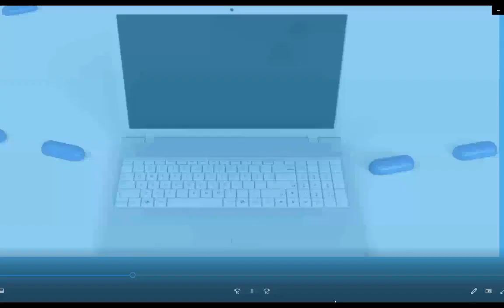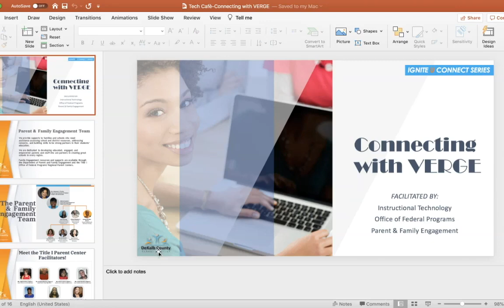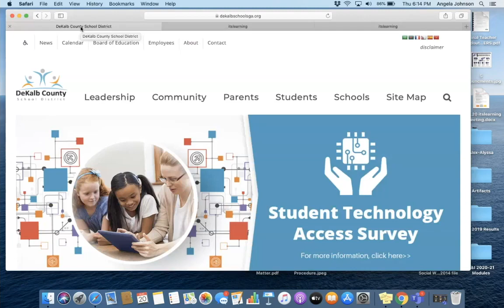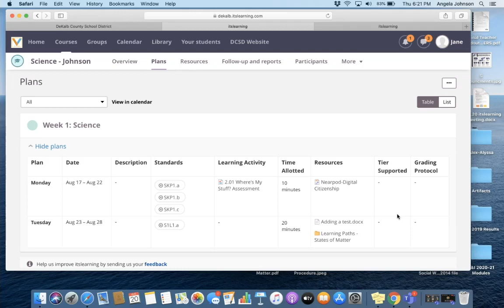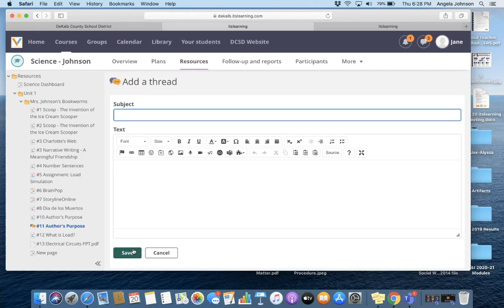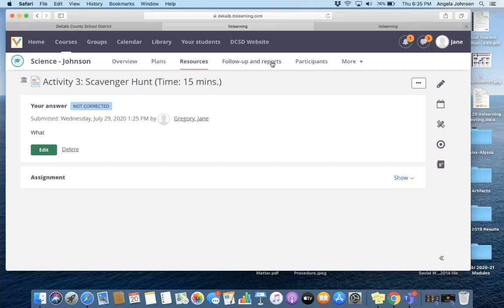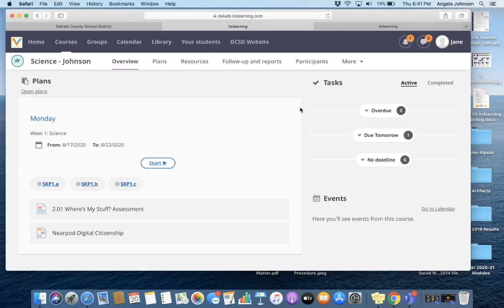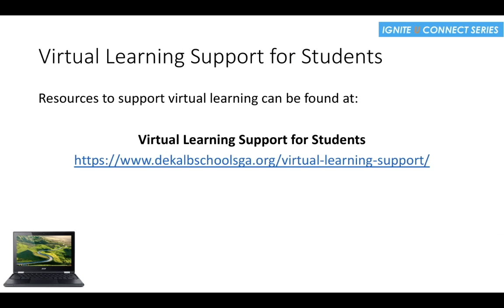Connect with Verge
DCSD Virtual Tech Café Session 2 - Connect with Verge